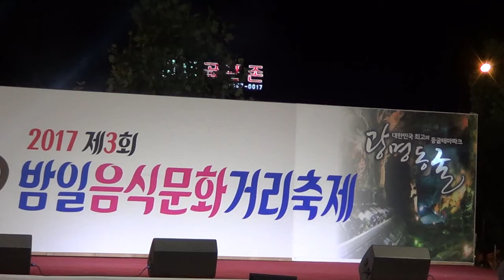가수 오세아 . 내사랑 빵빵 / 제3회 밤일 음식문화거리축제 스타가요큰잔치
2017년 5월27일 광명시 밤일음식문화거리 특설무대